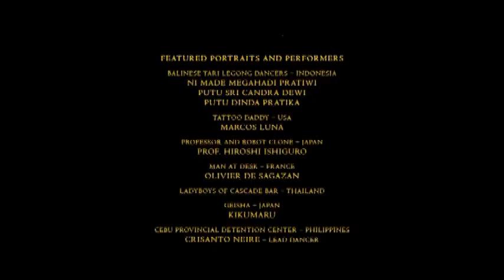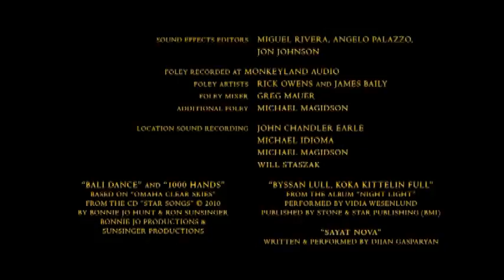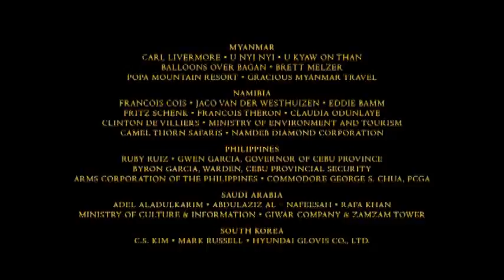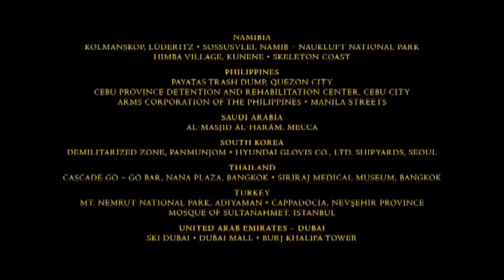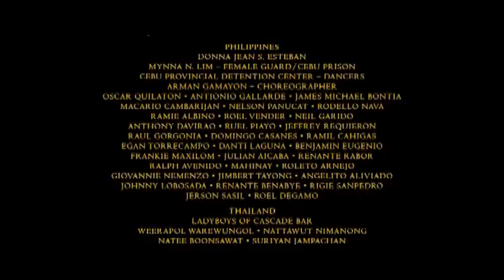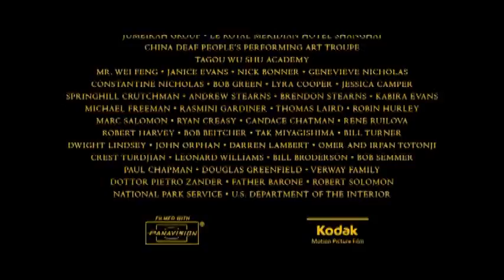G's Gestalt Presentation